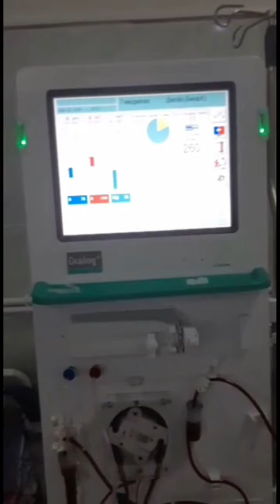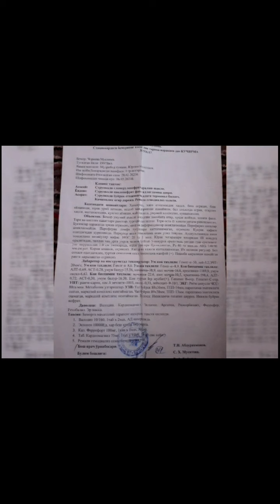OPAMIZNI QIZI OG'IR DARDGA CHALINIBDE MUSLIMAG YORDAM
75 Surxondaryo 75 Tv muslima senglimiz og'ir axvolda